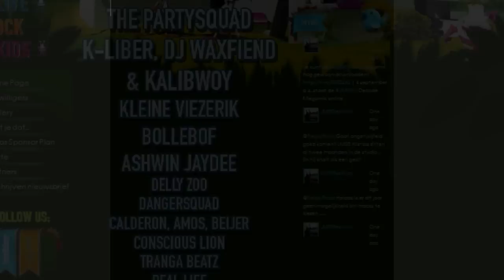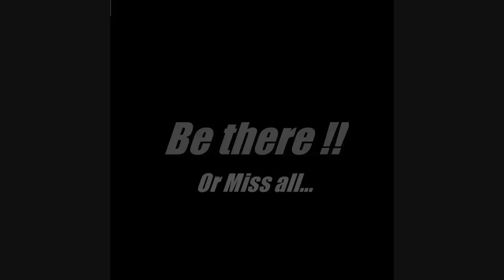Lg-soldierTv TruMad-Soldiers - Promo Optreden Den Helder 3Sept..Live On Stage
.Den Helder Optreden 3Sept. Live On Stage.
Chek it Out and Be there!
                                   Or Miss It All